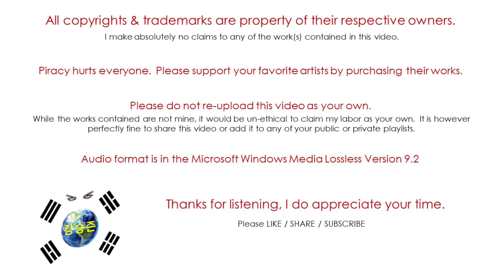Red Velvet / The Reve Festival Day 1 / Milkshake (Audio)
Red Velvet is a 5 member girl group under SM Entertainment.
They debuted in August of 2014 with their first single "Happiness".
This is their 8th mini album.
Fandom name: Reveluv    Fandom colors: Pastel Coral

Red Velvet is:
Irene - Leader, Main Rapper, Lead Dancer, Sub Vocalist, Visual, Center
Joy - Lead Rapper, Sub Vocalist
Wendy - Main Vocalist
Seulgi - Main Dancer, Lead Vocalist
Yeri - Sub Vocalist, Sub Rapper, Maknae